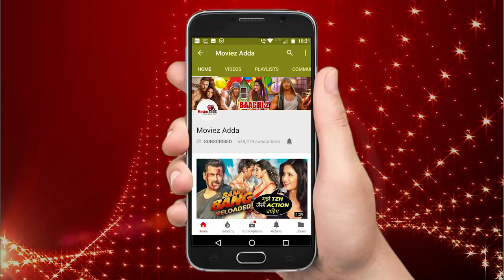VIDEO - Salman Khan LEAVES Jodhpur JAIL | Blackbuck Case